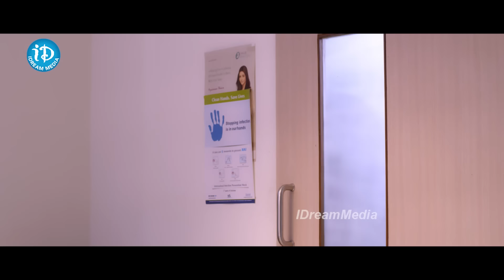Rashmi Gautam Evergreen romantic movie scene ఏంటి బావా.. Rashmi Gautam movie scenes telugu